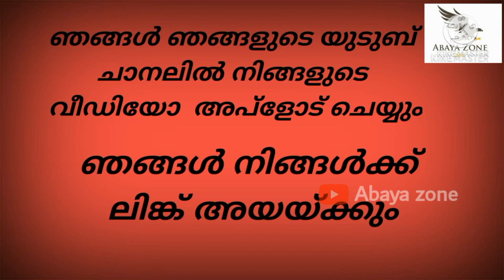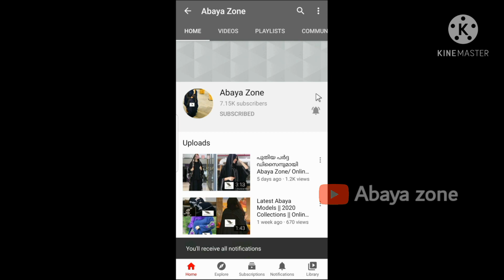Abaya Zone Abaya Review Contestant- 8 പർദ്ദ റിവ്യൂ മത്സരം ||Abaya Review Competition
For Abaya Orders👇🏻
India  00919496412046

🦅 India and UAE Free Delivery

Click for Video 👇🏻

Latest Abaya Models/Online Abaya Collections/Online Pardha/Burqa/Hijab 2020/വെറൈറ്റി ദുബായ് പർദ്ദ, Hijab Tutorial, Burqa, Dubai Pardha Designs